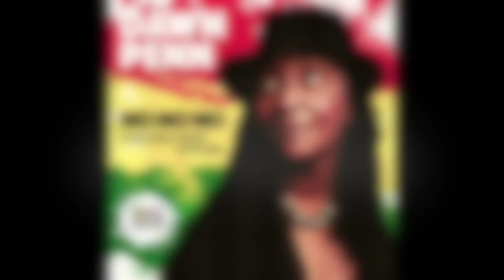No, no no - Dawn Penn - Bass Backing Track (NO BASS)